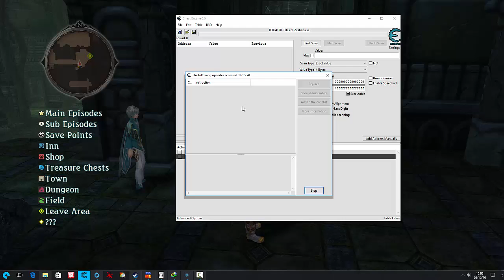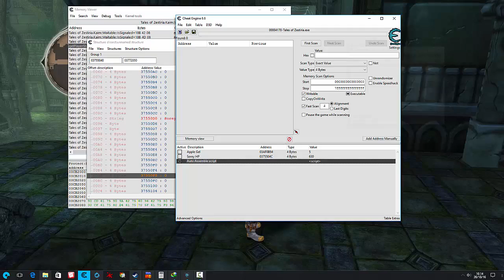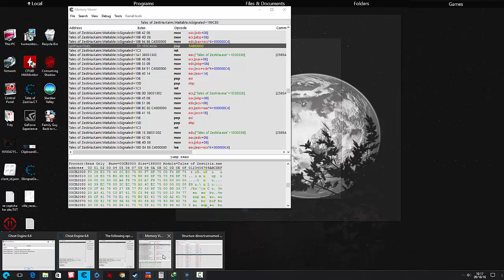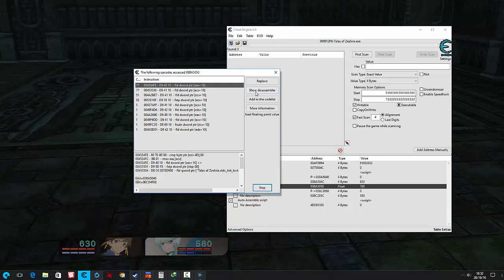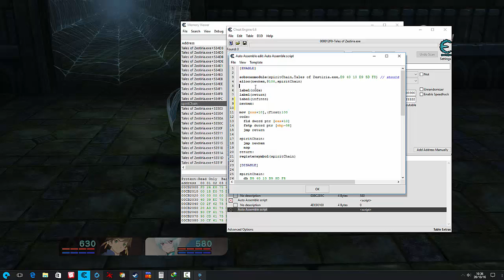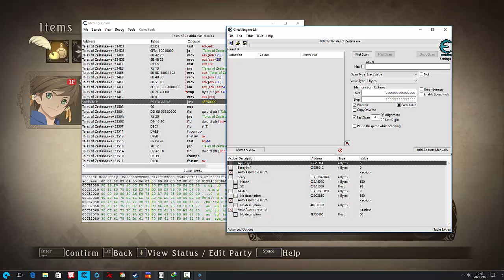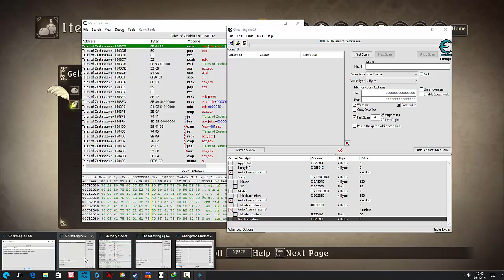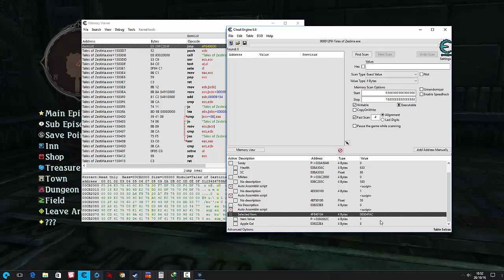Cheat Engine - Making Child Scripts, Adjustable fld values and Item Management dropdown menus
In this video I show you how to get a base address for a character and then use that base address in other scripts, how to make a static value of your choice and how to find all items a game has available, then put them into a dropdown list for easy access.

Is this tutorial a little advanced? Don't feel bad, we've all been there, check out these great tutorials from Sn34kyMofo and Chris and you'll be understanding this in no time at all:

and if you're the social type, feel free to join us over at facebook in the Cheat The Game group where there's a bunch of awesome people who can help you, as long as you're willing to be helped.